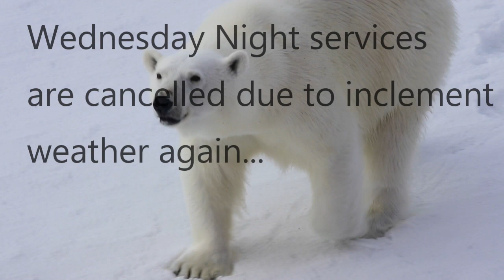Wednesday Bible Class February 1st, 2023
Tonight class was cancelled due to inclement weather.
Tonight we have Day One of the 2022 VBS Home Movies.